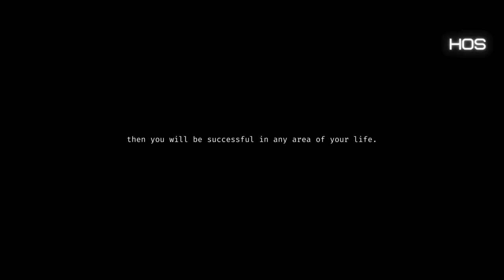YOUR RIGHT PATH - Best Motivational Speeches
Remember, Stay committed to the right path, for it holds the key to unlocking your greatest potential. So make it count with this best motivational speech.

Featuring:
Eric Thomas
Peter Dinklage
Joe Rogan
David Goggins
Conor McGregor
Jocko Willink
Bear Grylls

Here, we aim to ignite the spark of inspiration within you, cultivating a mindset that dares to dream, challenges the status quo, and believes in the power of thinking differently.